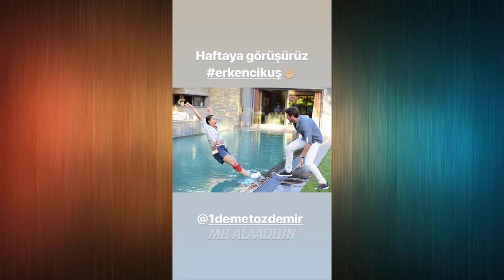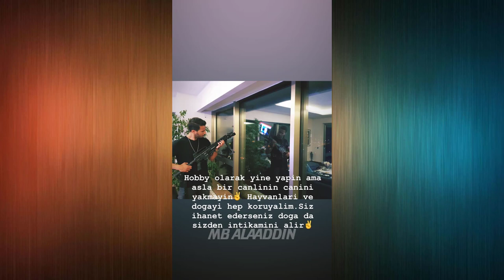ERKENCİ KUŞ - 3. BÖLÜM KAMERA ARKASI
📺 İYİ SEYİRLER UMARIM VİDEOMU BEĞENİRSİN... 📺

erkenci kuşlar 2 bolum 2. fragman,
erkenci kuşlar 2 bolum 1. fragman,
erkenci kuş 2. bölüm fragmanı,
erkenci kuş 1. bölüm izle full,
erkenci kuş 2. bölüm 2. fragman,
erkenci kuş 2. bölüm,
erkenci kuş 2. bölüm 1. fragman,
erkenci kuş 1. tanıtım,
erkenci kuş 1. bölüm ne zaman,